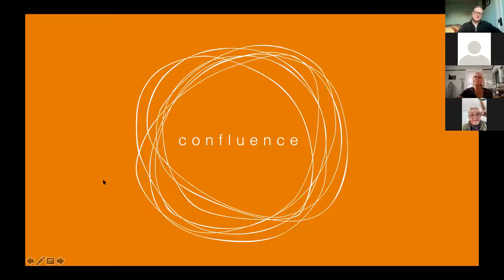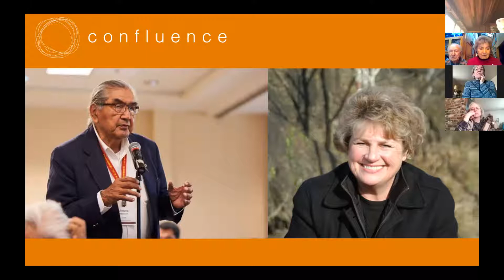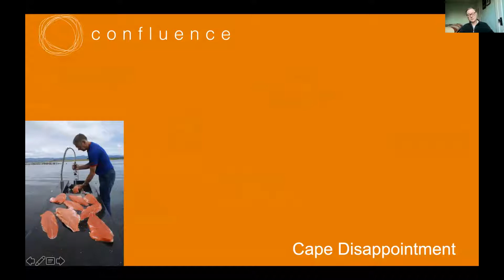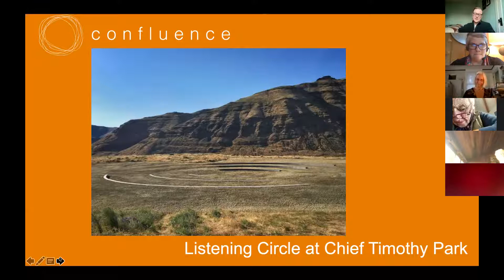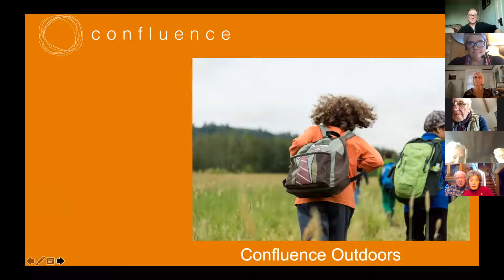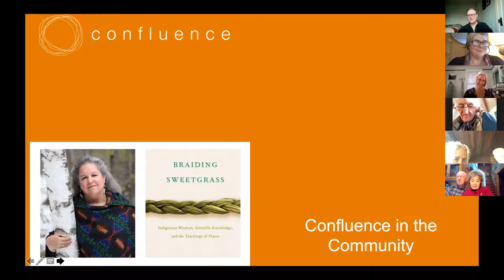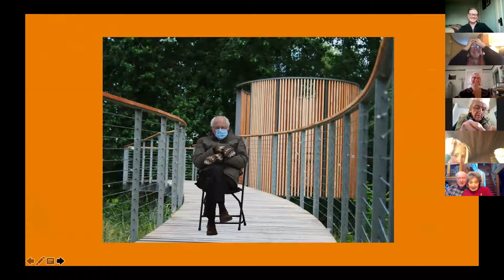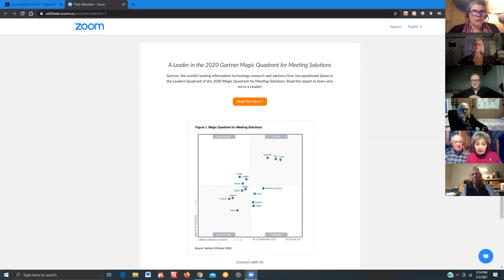YSNN Zoom Talk w/ Colin Fogarty – ED of Confluence Project.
Colin Fogarty – ED of Confluence Project.
Confluence: History, Living Cultures and Ecology along the Columbia River.

Confluence connects you to the history, living cultures, and ecology of the Columbia River system through Indigenous voices.